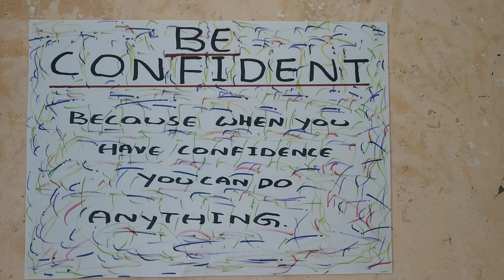🌹Au🌹"An inspirational quote"🌹Au🌹